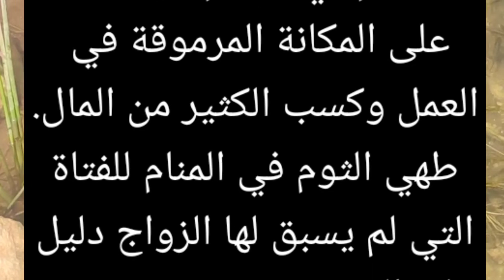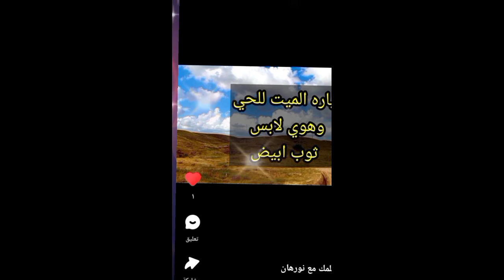تفسير حلم الثوم في المنام للفتاه العزباء بالتفصيل لابن سيرين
رؤيه الثوم للفتاه العزباء